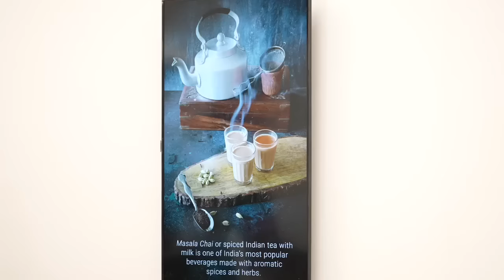PM Modi takes lunch with MPs in Parliament canteen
Prime Minister Narendra Modi had lunch with a few Members of the Parliament in the canteen of the New Parliament. Lunch with the Prime Minister included MPs from different parties. During the lunch, the Prime Minister also shared light moments with the MPs.